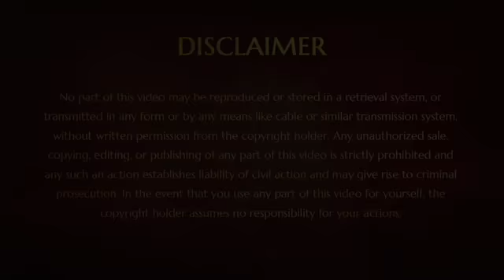Activating the Vishuddhi Chakra (Throat Chakra) - With Guided Meditation - Audio Discourse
In this video (24 November 2002), Paramahamsa Nithyananda gives insights about the Vishuddhi Chakra - Throat Chakra - and how it gets blocked by comparison and jealousy. He leads us into a guided meditation to open and activate the Vishuddhi Chakra.